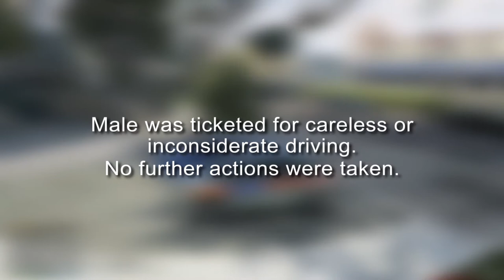Met Police Roleplay - All Received? (Episode 1)